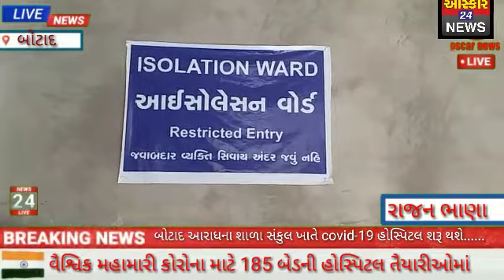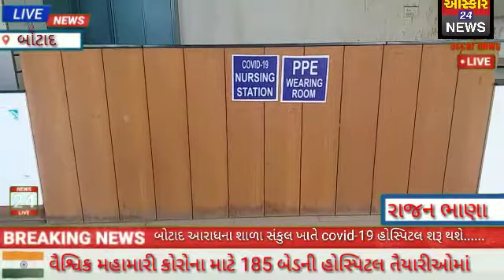બોટાદ ખાતે આવેલ આરાધના સ્કૂલ સંકુલ ખાતે 185 બેડની કોવીડ-19 આઇસોલેટ હોસ્પિટલ ટૂંક સમયમાં શરુ થશેOni